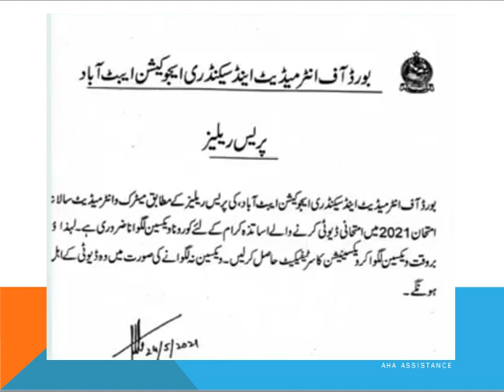Education Minister Important Message about Exam 2021 and School Closed News Today | Board Exam 2021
Board Students 2021 - News Board Exams 2021
In this video I tell you all education minister 24 may ncoc meeting update big decision about board exams 2021 promotion and date and education institutions school college universities opening.
Live IBCC Chairman New Interview About News Board exams 2021 News Matric exams 2021 Inter Exams 2021
Big news NCOC meeting News Board Exams 2021 - Vacations Extended - Promotion Policy 2021-Exam cancel
All Educational Boards  have unanimously decided to take Board exam 2021 so matric inter exam 2021 date sheet has been finalized so keep watching this video till end and understand all important information about exam 2021.
Shafqat mehmood latest interview about Opening of Schools,Muraad Raas latest interview about opening of schools,Winter Vacation Extended,Holidays Extended,Vacations Extended,Taaleemi idaare kab khulein gein?,تعلیمی ادارے کب کھلیں گے؟,Board Exams 2020-21,9th Class board Exams 2020-21,10th Class board Exams 2020-21,Matric Board Exams 2020-21,Intermediate Board exams 2020-21,Fsc Board Exams 2020-21,11th board exams 2020-21,12th board exams 2020-21,First year board exams 2020-21,2nd Year board exams 2020-21
Latest New Interview Students & Shafqat mehmood - Board Exams 2021 cancel - Promotion Policy 2021

cancel board exams 2021 latest news
board exam 2021 cancelled
cancel cbse board exams 2021

Shafqat Mehmood Press Conference Today - 27th April 2021

Shafqat Mahmood Today Press Conference Exams Cancelled| NCOC Meeting| Board Exam|Exams Postponed |

board exams 2021,9th class board exams 2021,matric exams 2021,12th exam 2021,bad news ,khan teaching,carry shine,bilal acadmy,  , matric exams 2021,fsc exams 2021 inter exams 2021 dg khan exams 2021 bise exams 2021 exams news 2021 exams BISE Federal Board Matric Annual Exams 2021 will start on Thursday, 20th May as per the officials and the date sheet will be announced in the month of April 2021.

Board, Exams, Board exams 2021, board exams 2021, Board exams 2021 pakistan, Board
10 class board exam paper 2021
exam news 2021 today
 1st year exam date 2021
matric exam 2021 news today
peshawar board exam 2021
2nd year date sheet 2021
10th class date sheet 2021
pairing scheme 10th class 2021 all subjects
9th 10th exam 2021 news
carry shine
dear students
sindh board exams 2021 news
intermediate exam date 2021
cancel board exams 2021
news about board exam 2021
2nd year exam 2021 news
mardan board exam 2021
punjab board exam 2021 news
waqar zaka paper cancel

date sheet 2nd year 2021
paper cancel news 2021 pakistan
paper cancel news 2021
9 and 11 class exam news
federal board exam 2021
board exam 2021 news today pakistan
exams cancelled 2021 pakistan
fbise exams 2021
date sheet 10th class 2021
khan teaching
latest news about board exams 2021 in pakistan
news about exams 2021
latest news about board exams 2021
fsc exams 2021 latest news
news about matric exams 2021
ncoc meeting today